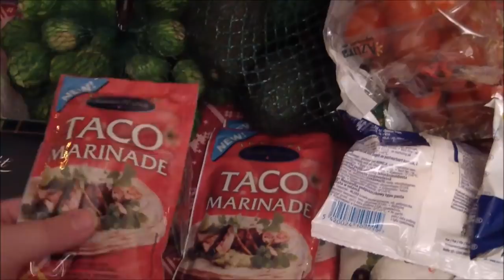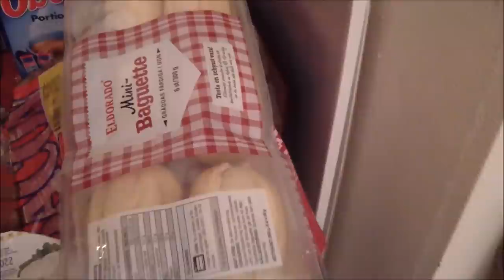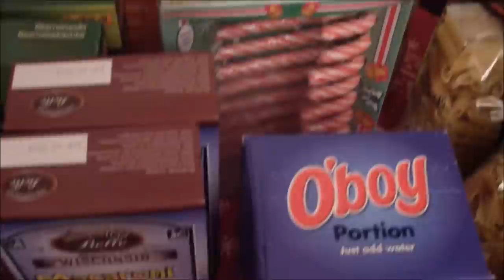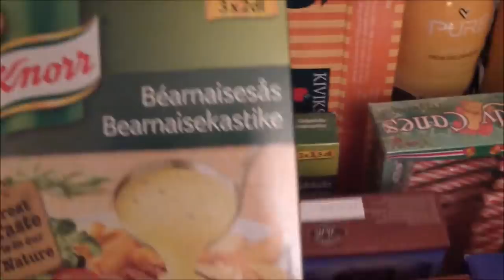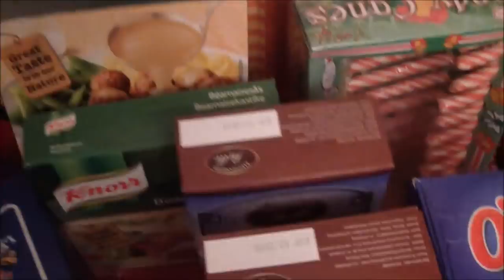Matinnkjøp til jula 2016